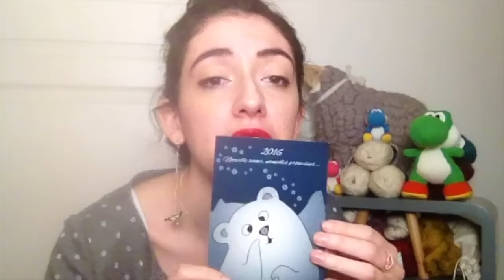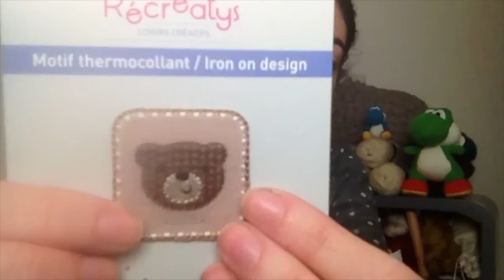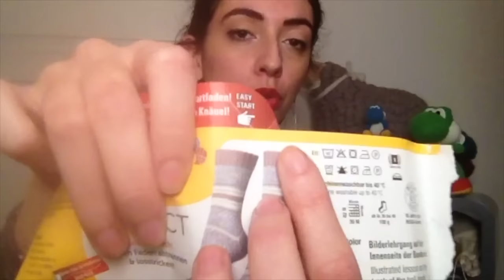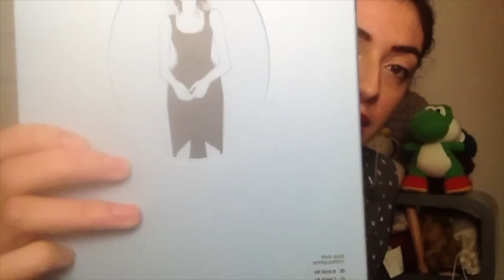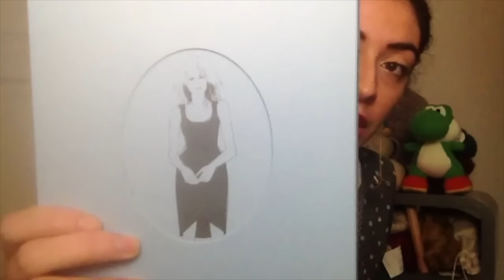Episode 10 : Les 1001 projets